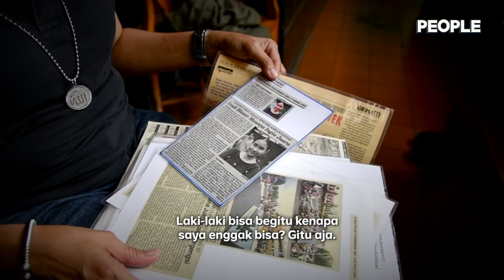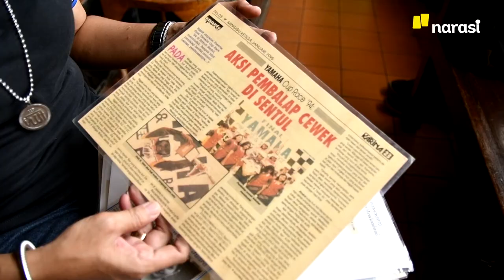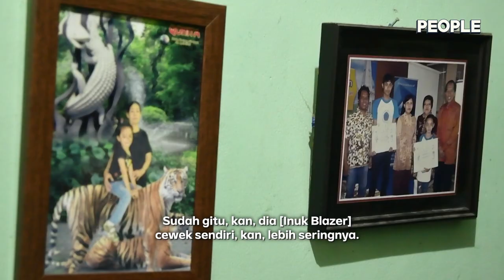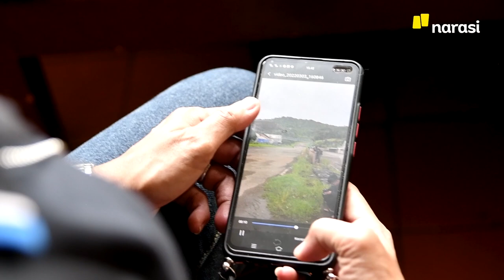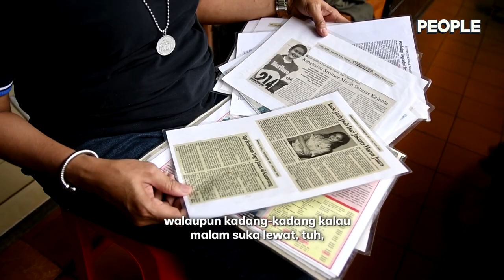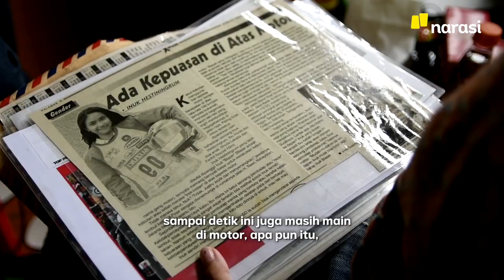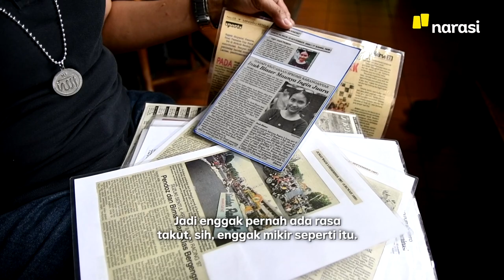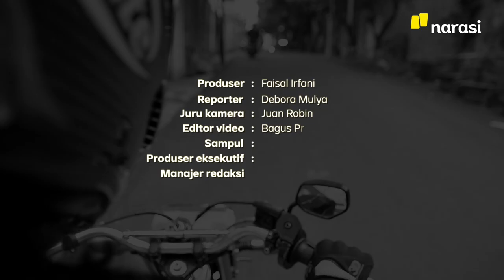Mamaku Anak Racing: Pagi Urus Rumah, Sore Ikut Balapan | People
Menjadi satu dari segelintir pembalap perempuan bukan pekerjaan yang mudah bagi Inux Blazer, demikian ia akrab disapa. Dalam cabang olahraga yang begitu maskulin, Inux harus bertahan dan berusaha lebih keras agar memperoleh tempat maupun pengakuan.

Pada waktu bersamaan, Inux juga mesti berbagi peran; menjadi ibu sekaligus kepala rumah tangga. Di tengah dinamika yang dihadapi, Inux berhasil mencatat prestasi.

Bagaimana kisah selengkapnya? Simak liputan PEOPLE edisi kali ini hanya di atau klik

(Narasi)